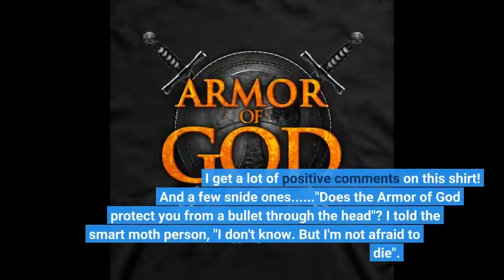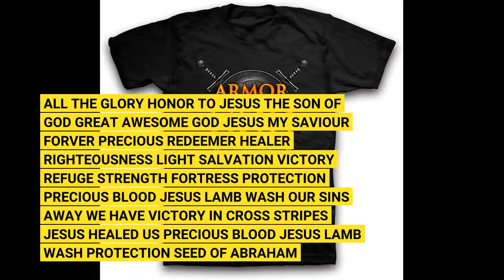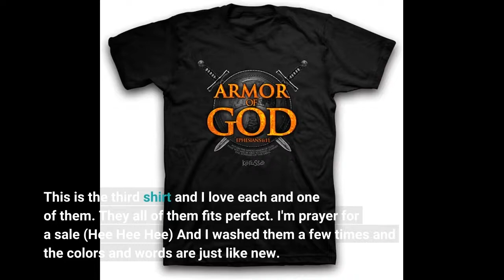Kerusso Men's Armor of God T-Shirt - Black -